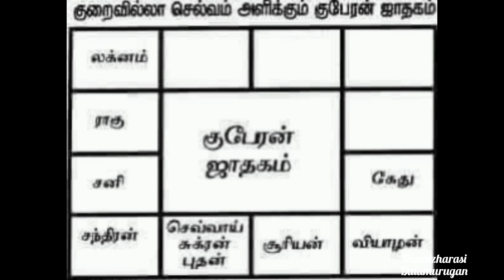வியாழக்கிழமை குபேர காலத்துல இதை செய்யுங்க!இந்த சின்ன விஷயத்தால், உங்களுக்கு குபேர யோகம் கூட வரலாம்!!